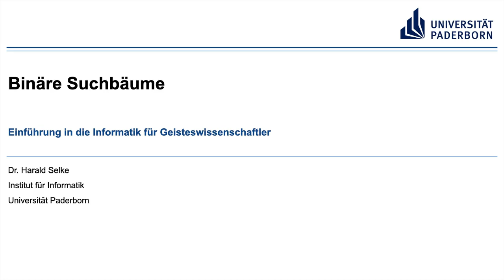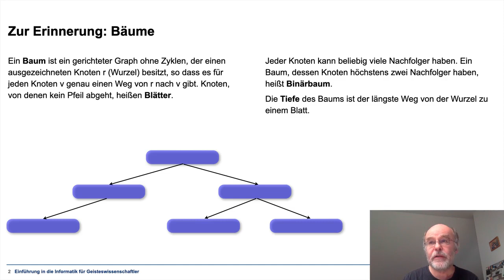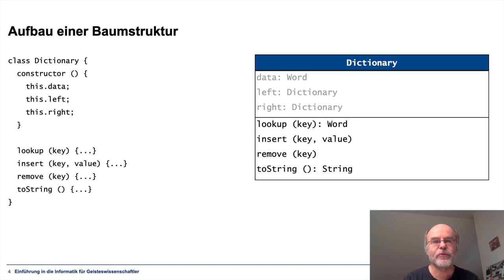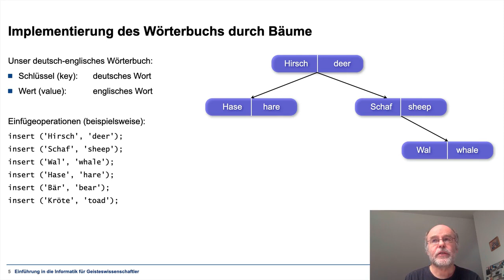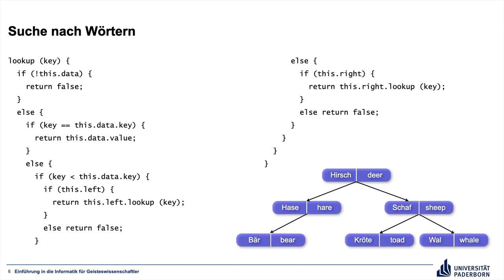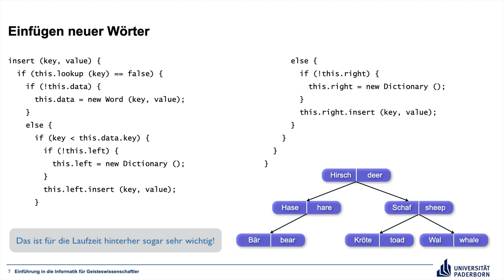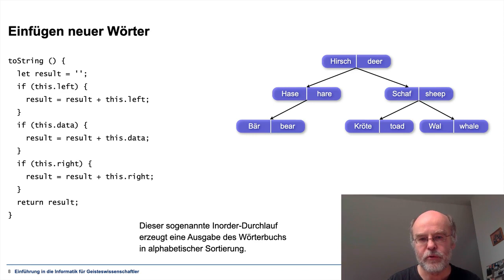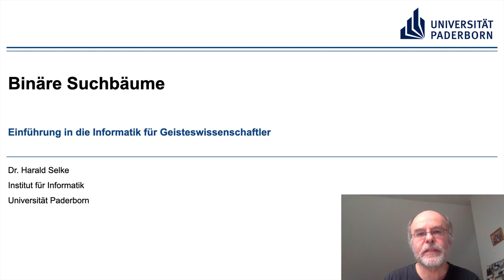EIG: Binäre Suchbäume